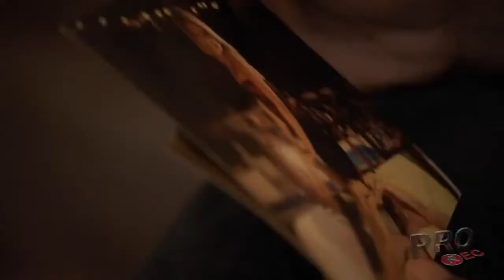BANDA TORPEDO CASTIGO CLIPE OFICIAL1